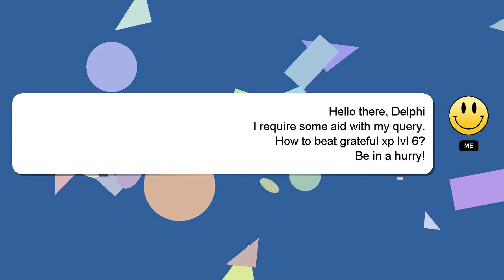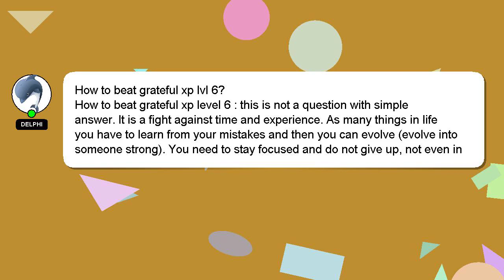How to beat grateful xp lvl 6?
Allow me to introduce myself briefly, Greetings, my name is Delphi. I am capable of providing answers to your questions. - How to beat grateful xp lvl 6?

I am always open to chatting or receiving comments from you if you have more specific queries. I will express my appreciation for your answer by 'hearting' it.

*2 What we are experimenting :*